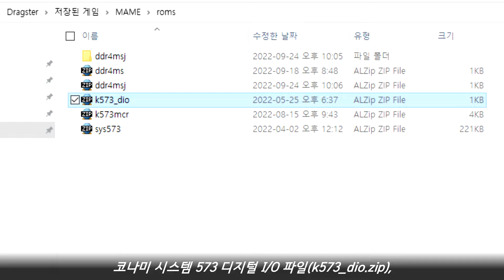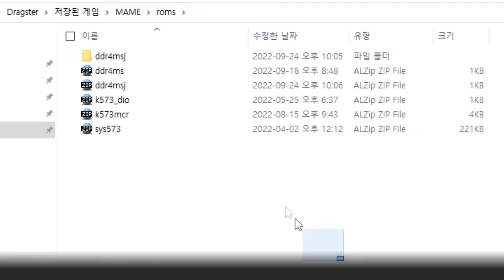[Arcade Play Series] Let's Play DDR #15 (F. MAME) DDR 4th MIX SOLO / DDR 4th MIX 솔로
(SUBTITLES CONTAINED)

DanceDanceRevolution SOLO(DDR SOLO for short) is a spin-off of DanceDanceRevolution(DDR for short). In DDR, players use 4 panels for playing. However, in DDR SOLO, players need to use 6 panels for playing. Of course, there are 3 panels mode and 4 panels mode in DDR SOLO, but in DDR SOLO Bass MIX, there is ONLY 6 panels mode. In DDR SOLO 2000, 3 panels mode and 4 panels mode are available. In DDR 4th MIX SOLO, there are only 2 modes; 4 panels and 6 panels.

Controlled with 6 panels and 3 buttons.

This game runs on Konami System 573 Hardware, just like DDR.

- Trivia -
There are NO differences between original DDR 4th MIX and DDR 4th MIX SOLO, except players can select 6 panels mode in DDR 4th MIX SOLO and SOLO cabinet has ONLY one coin slots. Songs are THE SAME, and Genres can be selected are THE SAME. Game interfaces are THE SAME either.

- Timelines -
0:00 Getting Ready / 준비하기
1:55 Attract Demo / 어트랙트 데모
3:44 Playing Sample / 플레이 샘플

댄스 댄스 레볼루션 4th MIX 솔로 (c) 2000 코나미.

본가 4th MIX의 솔로 버전. 수록곡을 공유하고 인터페이스도 동일하여 사실상 솔로 시리즈가 본가로 통합되는 모습을 보여주었다. 차이점이라고 한다면 6방향 모드를 할 수 있는가, 그리고 코인 슬롯이 1개인가 2개인가 정도. 플레이스테이션1용 메모리 카드를 이용한 링크 모드도 같이 지원한다.

- 이야깃거리 -
4th MIX 본가와 솔로의 가장 큰 특징이 바로 장르 선택 시스템. 8가지의 장르 목록이 있고, 해당 장르에 어울리는 곡들이 수록되어 있다. 문제는 각 장르당 수록된 곡 수가 편차가 있는 편. 적게는 20여 곡 정도에서 많게는 30여 곡 정도까지 편차가 제법 있다. 또한 한 번 선택한 장르는 해당 크레딧 내에서는 바꿀 수 없다. 처음 선택을 팝으로 하면 팝 장르에 속하는 곡들만 플레이 가능하며, 코나미 오리지널 장르에 수록된 곡들은 플레이하지 못하는 셈.
이는 이후 출시된 마이너 업데이트 버전인 4th MIX PLUS에 와서 ALL MUSIC 모드를 도입하여 해결되었다.

바로 전작이었던 솔로 2000에 있었던 3발판 모드가 삭제. 4방향과 6방향 모드만 존재한다.